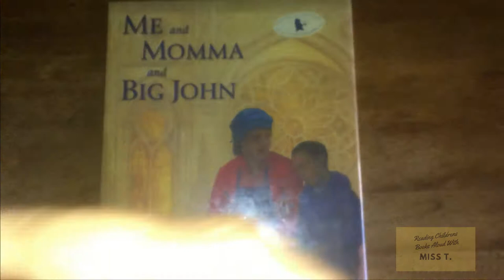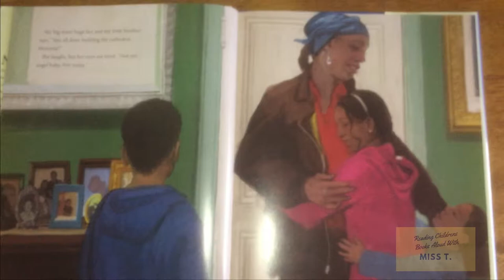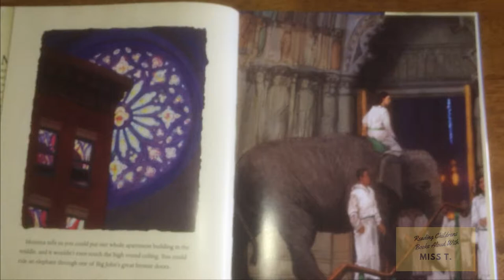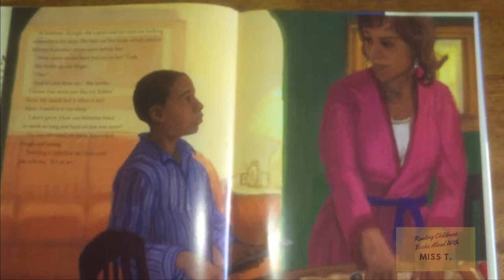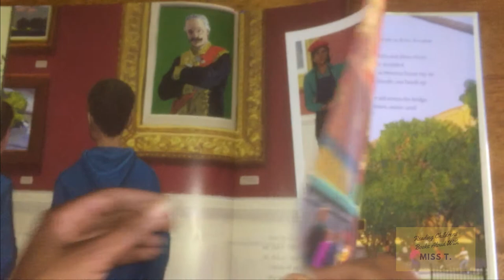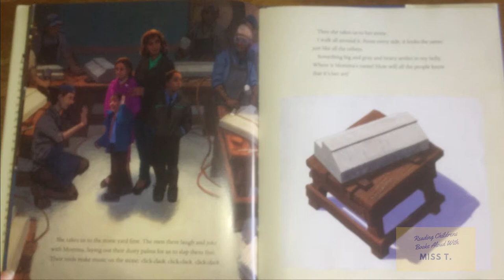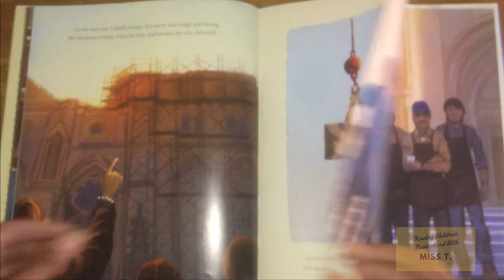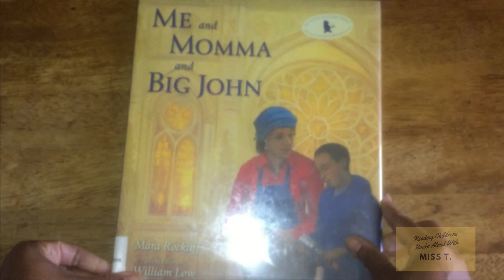Me and Momma and Big John by Mara Rockliff Illustrated William Low Read Aloud Miss T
Me and Momma and Big John by Mara Rockliff
Reading Children Books Aloud with Miss T

Johns mom is a stone-cutter and she is helping to build the "Cathedral of Saint John the Divine" Located in New York City. John and his family take a special trip to see all the progress that is being done by all the workers who are working on "Big John".
Come and take a trip with me as we read about John wonderful adventure to a trip to the "Big John".

Support the Author